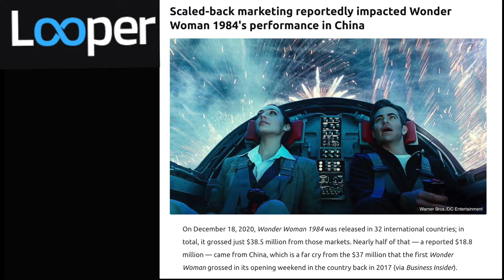Wonder Woman 1984 Review (Spoilers)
Welcome to my review of Wonder Woman 1984.